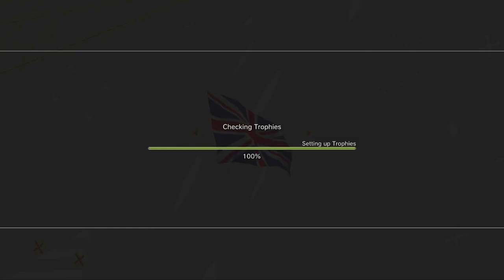FIFA 23 PS3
FIFA, also known as FIFA Football and set to be known as EA Sports FC from 2023, is a series of association football video games developed and released annually by Electronic Arts under the EA Sports label. As of 2011, the FIFA franchise has been localised into 18 languages and available in 51 countries. Listed in Guinness World Records as the best-selling sports video game franchise in the world, the FIFA series has sold over 325 million copies as of 2021. On 10 May 2022, it was announced that EA and FIFA's partnership is set to come to an end after 30 years from 12 July 2023 onwards; the series will be retitled EA Sports FC.[ FIFA intends to enter a partnership with a new developer to produce "the real game that has the FIFA name".

Football video games such as Tehkan World Cup, Sensible Soccer, Kick Off and Match Day had been developed since the late 1980s, and were already competitive in the games market when EA Sports announced a football game as the next addition to their EA Sports label. When the series began with FIFA International Soccer on the Sega Mega Drive in late 1993, it was notable for being the first to have an official license from FIFA, the world governing body of football. The main series has been complemented by additional installments based on single major tournaments, such as the FIFA World Cup, UEFA Champions League, UEFA Europa League and UEFA European Football Championship, as well as a series of football management titles. Since the 1990s, the franchise's main competitor has been Konami's Pro Evolution Soccer (PES) series (now known as eFootball).

As of FIFA 22, Paris Saint-Germain forward Kylian Mbappé is the face of the franchise, appearing on the front cover of the series for the second consecutive year following FIFA 21 and in promotional campaigns and advertisements. He took over from Eden Hazard of Real Madrid who was the face of FIFA 20. Lionel Messi appeared on four straight covers from FIFA 13 to FIFA 16. Wayne Rooney appeared in seven covers of the series: every game from FIFA 06 to FIFA 12. Ronaldinho appeared alongside Rooney on four of these (FIFA 06 to FIFA 09), and he also appeared on the cover of FIFA Football 2004, FIFA Street and FIFA Street 3. Since the release of FIFA Mobile in 2016, midfielder Kevin de Bruyne and forwards Marco Reus, Hazard, Cristiano Ronaldo, Neymar, Paulo Dybala, and Mbappé have appeared on the cover.